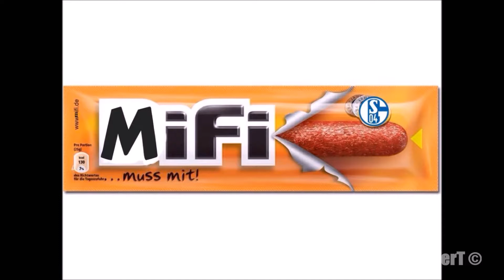Das Desaster von Ungarn ... // F1 2016 Online Liga // EschkalierT // Deutsch - German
Team: Red Bull Racing
PSN: EschkalierT_YT

Die F1 2016 Fair Play Online Liga, inklusive aller Renntermine, in der ich auf der PS4 mitfahre findet ihr auch im Web: